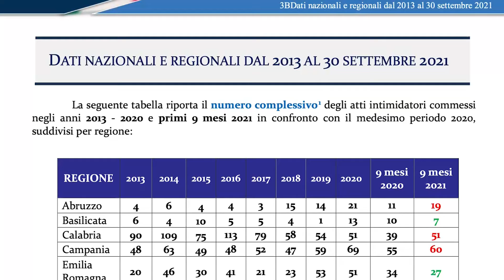AMMINISTRATORI CALABRESI SOTTO TIRO. A CATANZARO IL PUNTO IN PREFETTURA